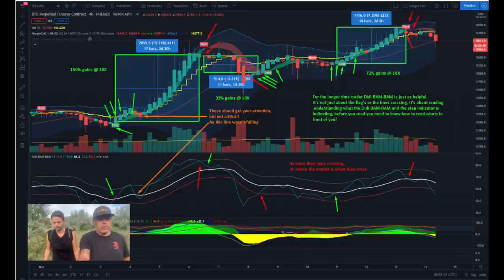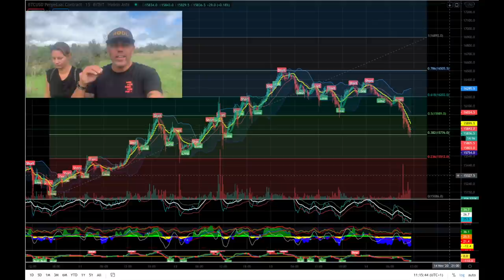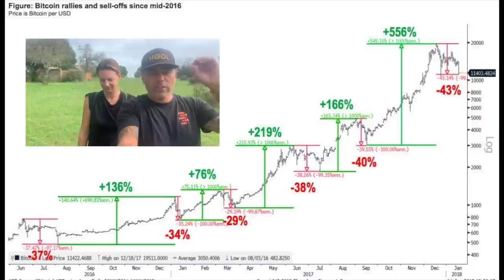SAY WHAT!? BITCOIN LEVEL TO WATCH!!! Does our future depend on Bitcoin? Paypal opens for US but..!!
In todays video we take a look at the Bitcoin price and what to expect next as  the market is moving. Showing you the support levels and also talking about PayPal opening up for the us!! A discussion on if we depend on bitcoin with our life and much more!!

⏰ Time Stamps ⏰
0:00 Intro
1:41 Family Part
11:41 The Bitcoin Part Technical Analysis
18:08 Blockchain News part PAYPAL